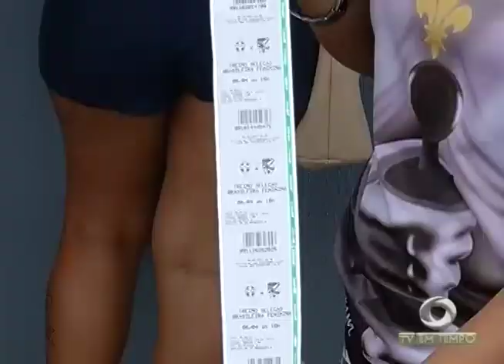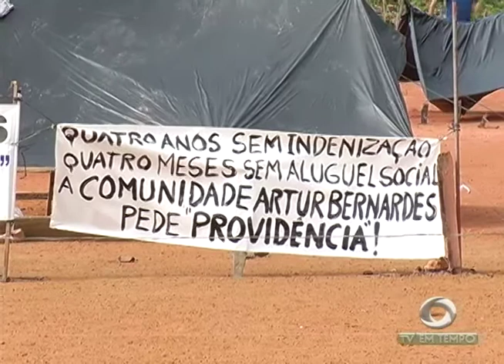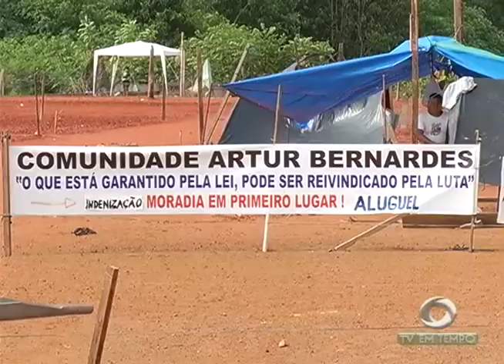Começam as vendas de ingressos para Brasil x Bolívia de futebol feminino na Arena da Amazônia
03º BLOCO JORNAL 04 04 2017 - Começam as vendas de ingressos para Brasil x Bolívia de futebol feminino na Arena da Amazônia